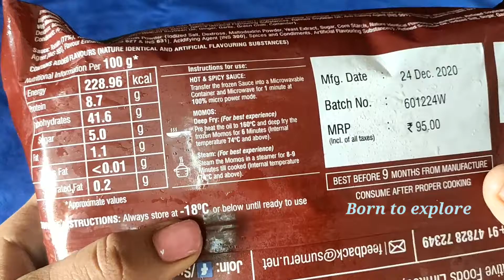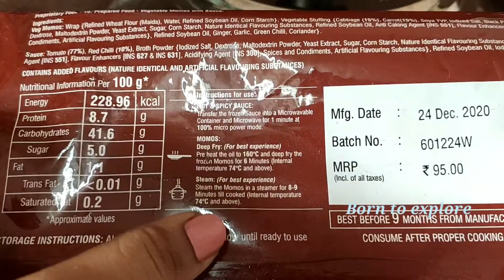I tried frozen veg Momos#my experience with frozen food👍or👎born to explore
born to explore